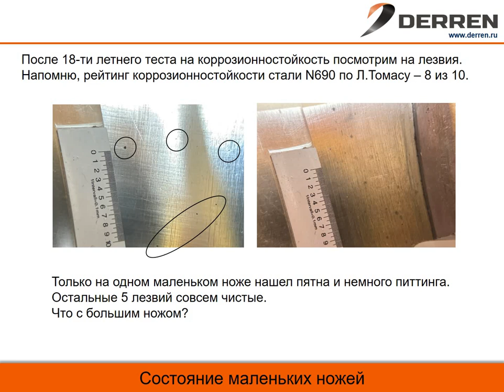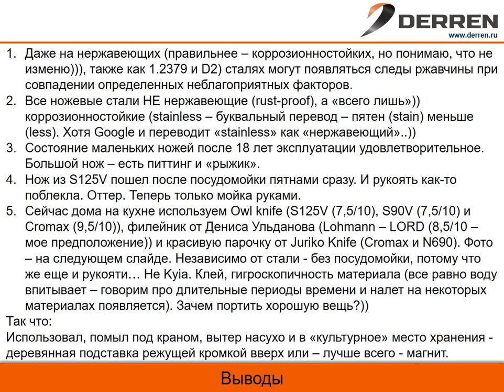№81. 18 лет в посудомойке.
Можно ли мыть ножи в посудомоечной машине? А вы моете? Обсудим.  Задавайте вопросы, пишите, звоните. Мы на связи!